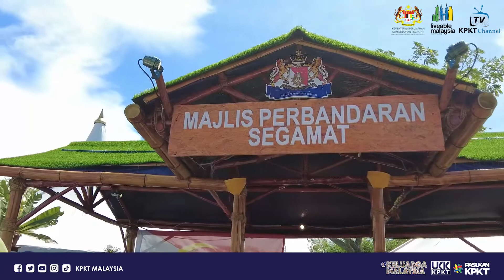DAY 2: HARI LANDSKAP NEGARA 2022